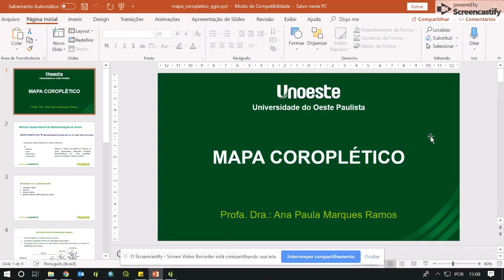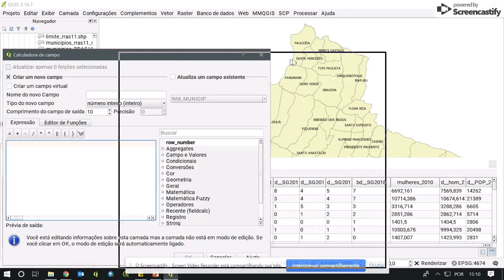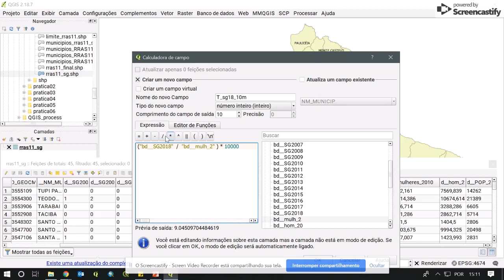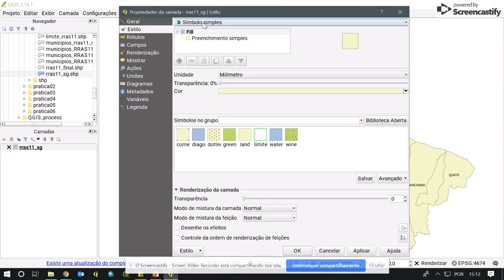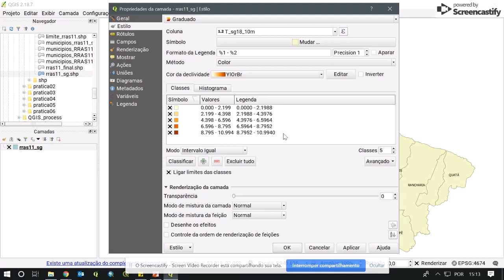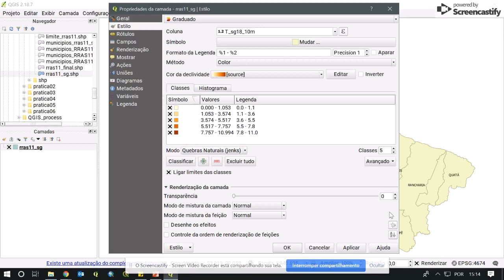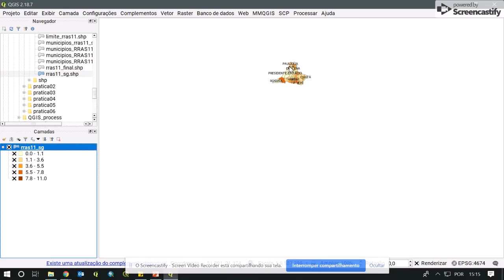Representação de dados quantitativos no QGIS pelo método coroplético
O propósito desse vídeo é apresentar o procedimento de representação de dados quantitativos no QGIS utilizando o método coroplético. Aula produzida pela professora Ana Paula Marques Ramos, coordenadora do NEAGEO, da UNOESTE (Universidade do Oeste Paulista).